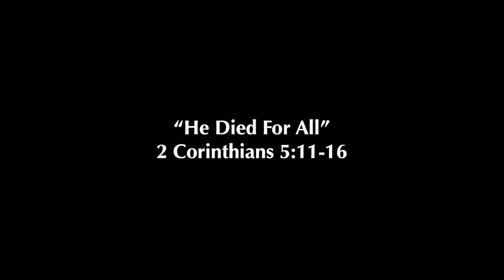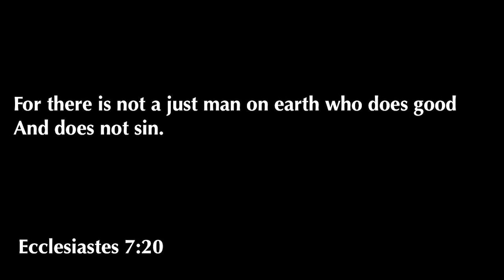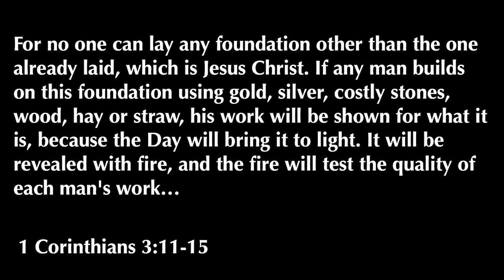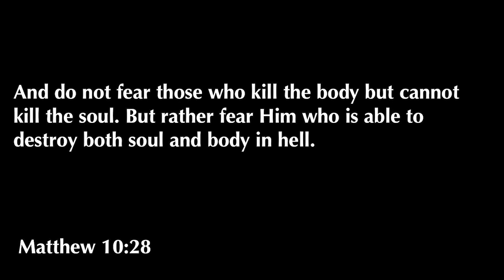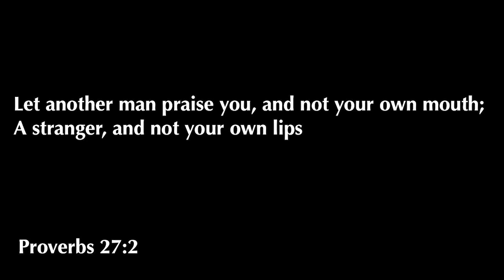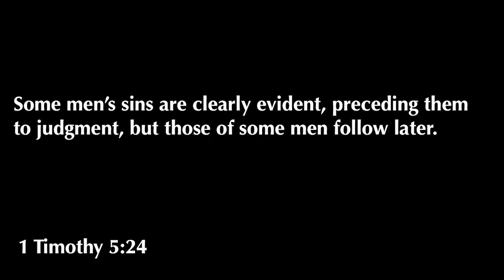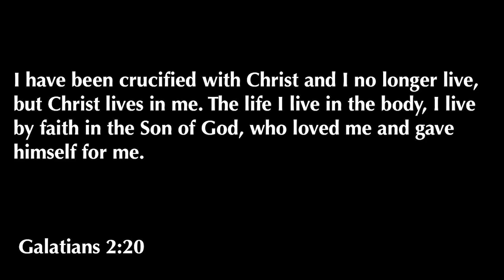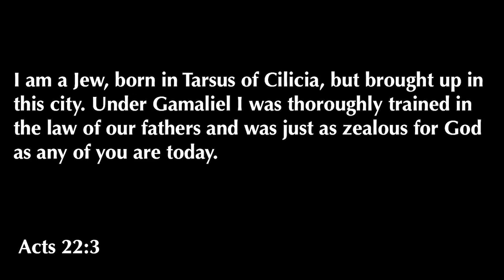2 Corinthians 5:11-16 | He Died For All